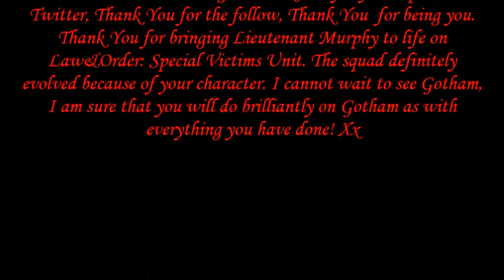Donal Logue - The Man